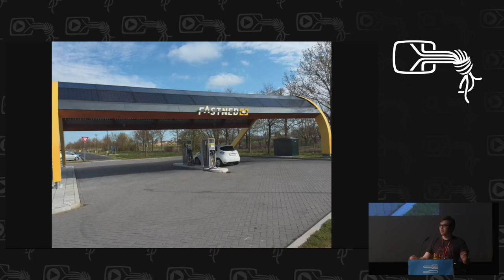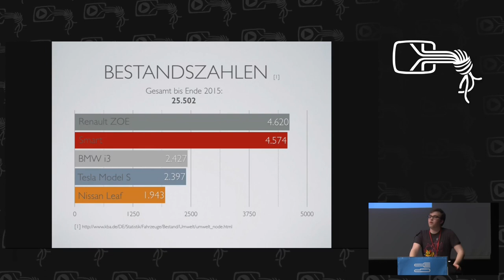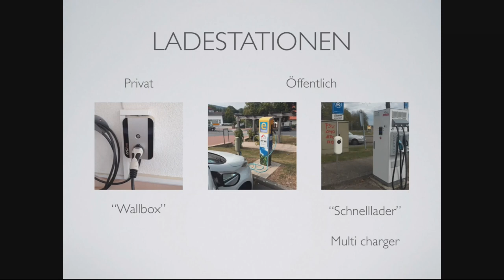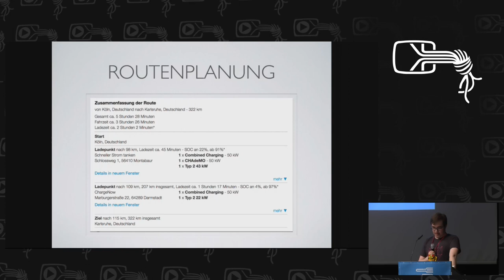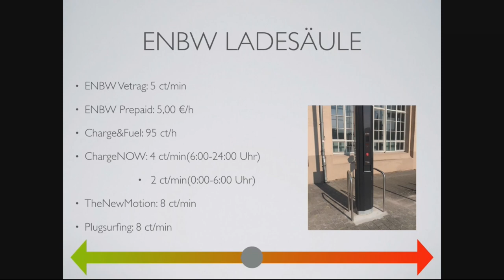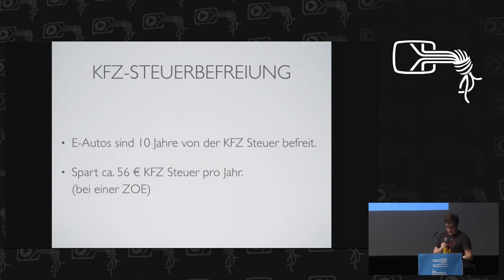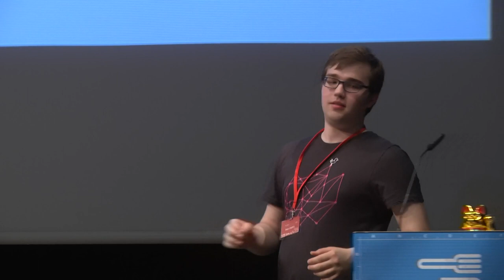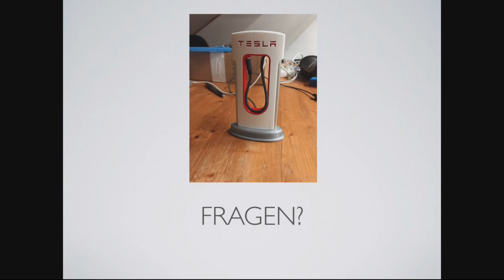herrbett: Die Leiden des jungen Elektromobilisten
Elektromobilität, was ist das eigentlich?
Funktioniert das überhaupt im Alltag?

Ein schonungsloser Praxisbericht, der auch zeigen soll was so alles Schief gehen kann. Vom Autokauf bis zur ersten "Langstreckenfahrt" und darüber hinaus.

herrbett